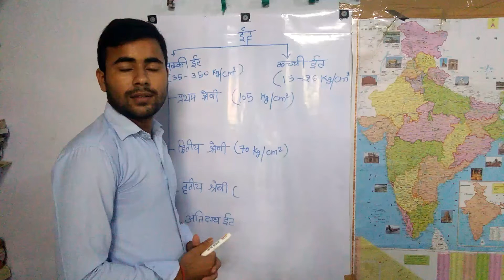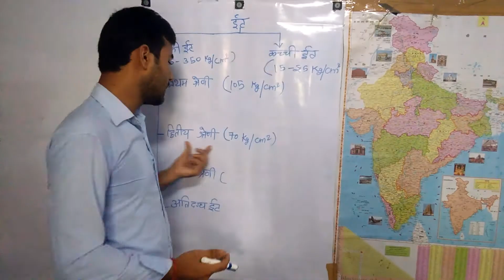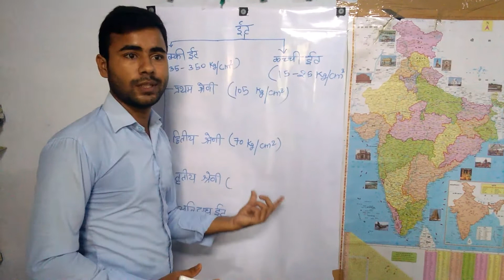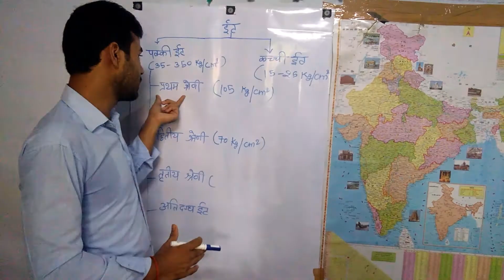ईंटों का वर्गीकरण और उनके गुण धर्म By Er.Dinesh Panday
Strenth and property of brics